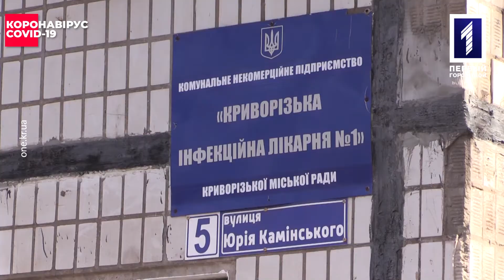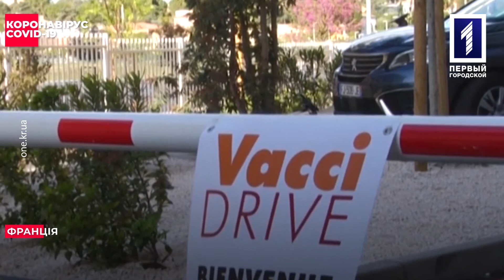Хроніки COVID-19: 15 квітня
Як темпи вакцинації пов’язані зі зростанням економіки в Європі, у Франції відкрили перші «вакцидрайви», де щеплення можна зробити не виходячи з авто – далі у дайджесті.